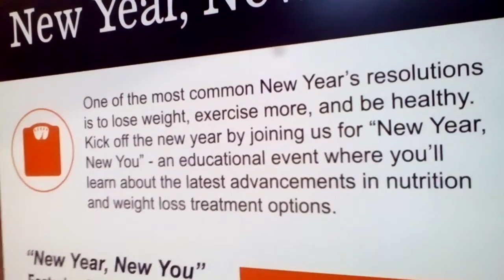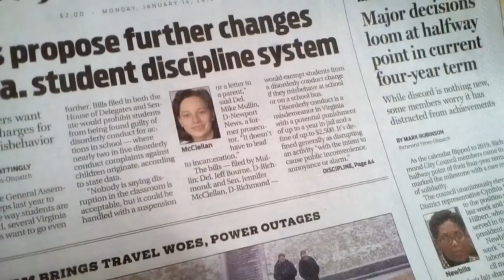Monday Ice Hospital Run